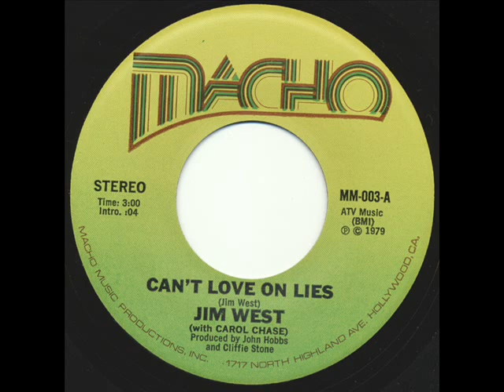Jim West & Carol Chase "Can't Love On Lies"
Here's a rarity for you folks, but it's a good tune per the underrated Jim's output, here joined by the lovely Carol. Reached #92 in 1979.